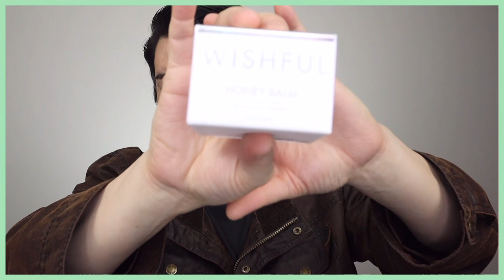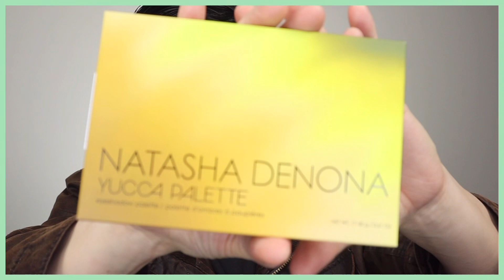$350 AND A BROKEN EYESHADOW PALETTE || HIGH END MAKEUP SEPHORA HAUL UNBOXING!!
Hi lovely people I hope you’re having a great day/night 😊 in todays video I sit down and show you my recent Sephora makeup purchases. I have not been to Sephora for a long time but I was excited to try out some new makeup. I hope you like this video and check out the links down below of some makeup tutorials using the eyeshadow palettes I purchased. I hope you enjoy this video and thank you for clicking on the video.